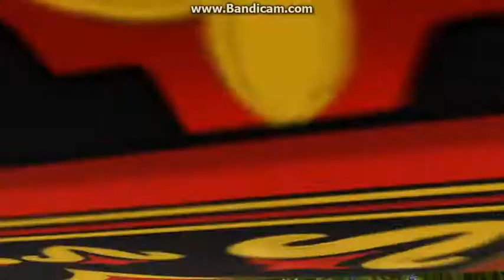Sofia the First - The Ride of our Lives + Reprise {German}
S01xE12   Sofia die Erste - Die Flug eures Lebens (The flight of your lives)
Jasmine: Carmen Katt (speaking) & Heike Patni-Gentsch (singing)
Sofia: Milena Rybiczka (speaking) & Marie-Christin Morgenstern (singing)
Amber: Soraya Richter (speaking) & Luisa Witzorek (singing)